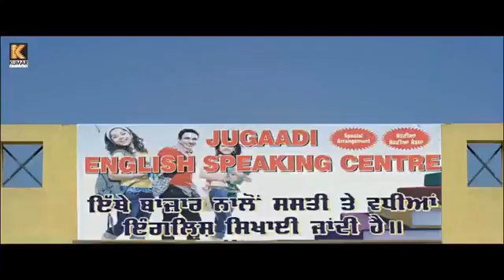Punjabi can learn English 2